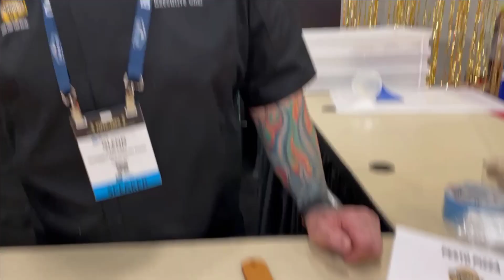Chef Glen Cybulski On Chefs Feeding Kids, and Pizza at Pizza Expo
Chef Glenn Cybulski explains the impact Chefs Feeding Kids has on future Chefs and disadvantaged youth. He also discusses his Pizza Consulting Business.
Albert Grande's Amazon Influencer Page
Check out The Pizza Therapy Pizza Book
If you want to learn to make pizza please check out:
If you love eating pizza, you are going to love making pizza…
 “You Will Learn How to Have Family Fun*, Save Tons of Money, and Make Pizza”
Learn easy step-by-step methods to make pizza. The book explains the notion of
 Pizza Therapy and why pizza is much more than just flour, salt, yeast, and water.
Describes ingredients you should use, pizza tools, and how to use them.